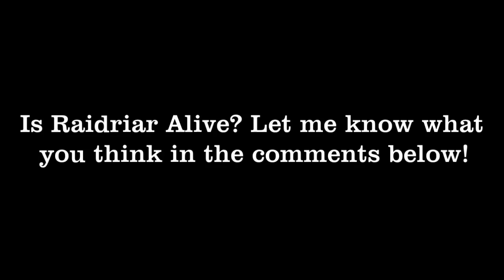Infinity Blade 3: RAIDRIAR ALIVE??